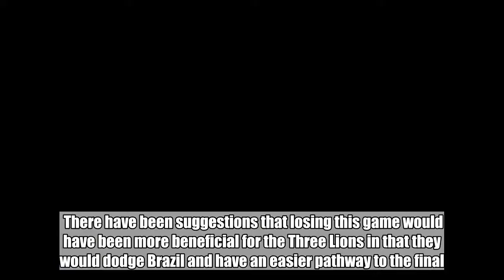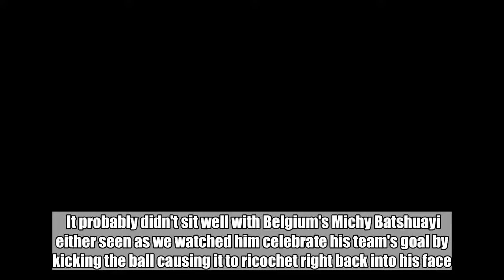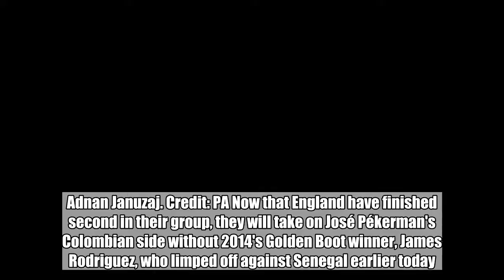England Lose Against Belgium But All Is Not Over For The Three Lions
It was arguably England's toughest game up to yet in the Russian World Cup against Belgium, let's face it.  And for once England went into the last game of the groups with no pressure on them - both sides were already through so there was no need to go to war.  There have been suggestions that losing this game would have been more beneficial for the Three Lions in that they would dodge Brazil and have an easier pathway to the final. Which many will agree, oh you brainy bunch.  The game started with a rather dull first half and England fans even started entertaining themselves by chanting 'Are you watching Germany' - ouch.  Then less than 10 minutes into the second half Adnan Januzaj scored a screamer which probably didn't sit well with Manchester United fans across the country.  It probably didn't sit well with Belgium's Michy Batshuayi either seen as we watched him celebrate his team's goal by kicking the ball causing it to ricochet right back into his face. Awkward.  Despite England pushing hard late on with a number of half chances they couldn't break down Belgium. Adnan Januzaj. Credit: PA Now that England have finished second in their group, they will take on José Pékerman's Colombian side without 2014's Golden Boot winner, James Rodriguez, who limped off against Senegal earlier today. Playing Colombia will be harder than playing Japan (who we would have played if we won tonight), but it does mean an easier draw after that - dodging Brazil. And people are almost making out that England did this on purpose, one fan said: "England losing is possibly the smartest thing they could've done...avoid Brazil, Argentina, Uraguay, Portugal, France and Belgium".  And another added: "Was it really a loss against Belgium though? Most people are seeing it as a win due to who England could now face on the road to the final." And if England did have a plan all along, people are hoping that it doesn't go down the drain in the next round, with one person sharing on Twitter: "The most England thing that could ever happen: Deliberately lose to Belgium to avoid Brazil in the quarters. Immediately lose to Colombia in the second round. Brazil get knocked out in the second round anyway. Belgium coast through and win tournament". Credit: PA If, we mean when, England make it to the Quarter Finals they will play either Sweden or Switzerland and potentially Portugal or Croatia in the Semi Finals.  But for now - England vs. Colombia is set for Tuesday July 3 (7 pm BST KO) from Otkrytie Arena, Moscow, Russia.We've said it once we'll say it again - it's coming home, LADs.   Featured Image Credit: PA